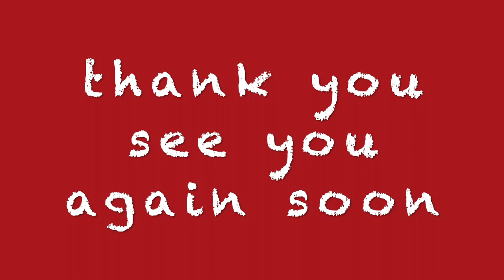Snow Storm in the Desert 2021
Welcome!

F🇵🇭 D🌵G🌻